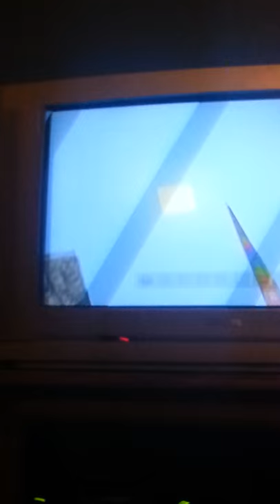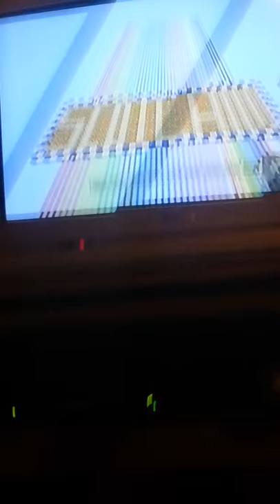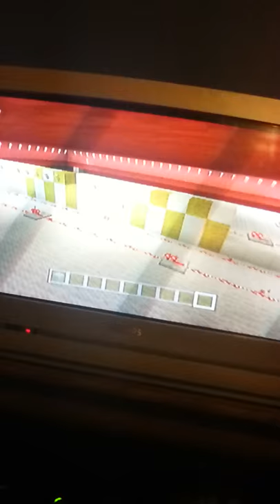Tour of a city ep 1